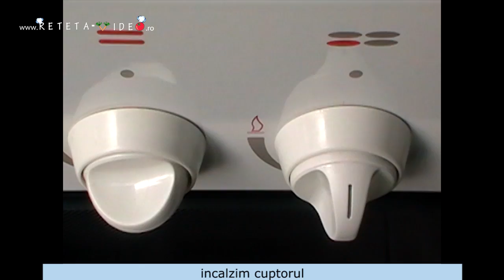COTLET DE PORC CU CASCAVAL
Reteta Video COTLET DE PORC CU CASCAVAL